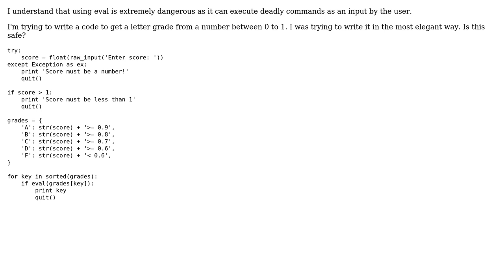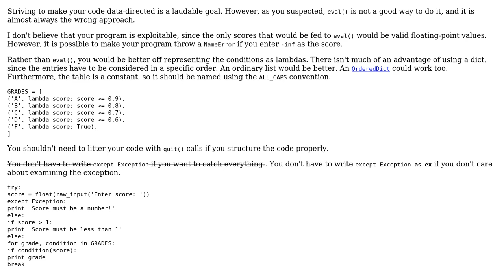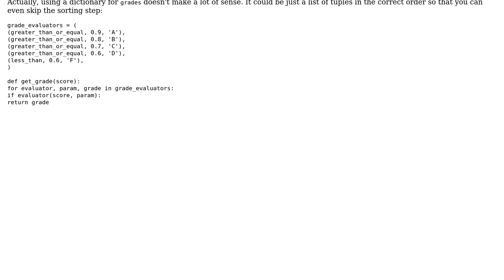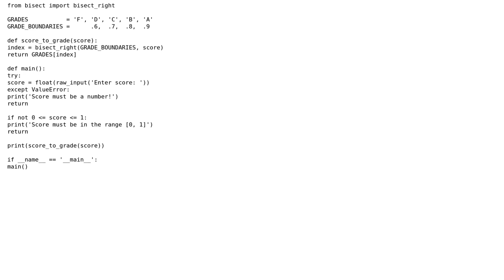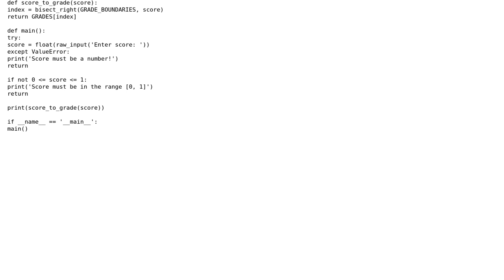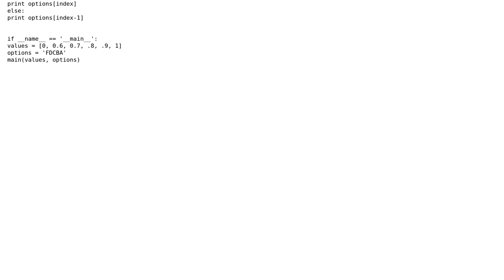Code Review: Get letter grade using eval() (5 Solutions!!)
Code Review: Get letter grade using eval()

With thanks & praise to God, and with thanks to the many people who have made this project possible! | Content (except music & images) licensed under CC BY-SA | Music | Images & others | With thanks to user Veedrac user Timber user janos user Edward user Ashwini Chaudhary user 200_success and the Stack Exchange Network Trademarks are property of their respective owners. You are responsible for your own actions.